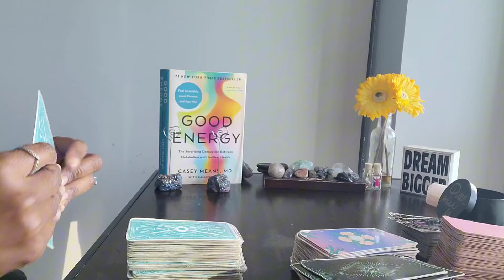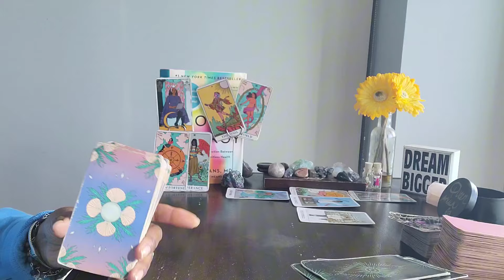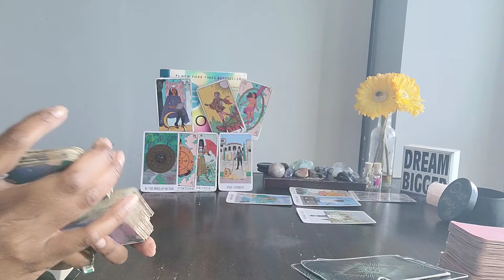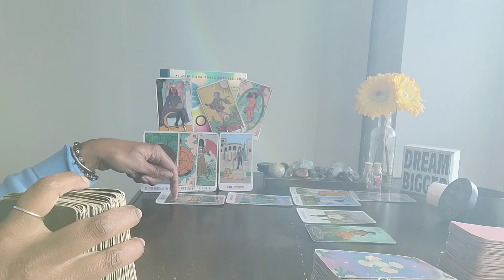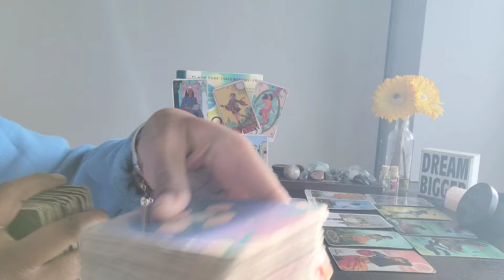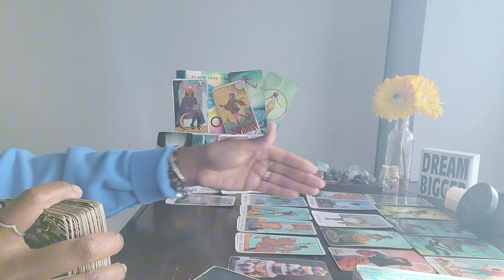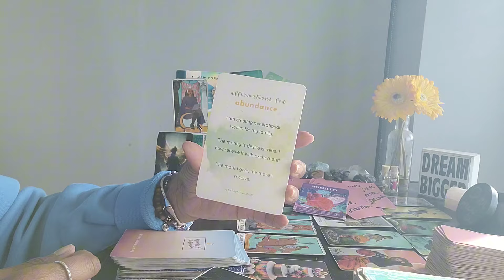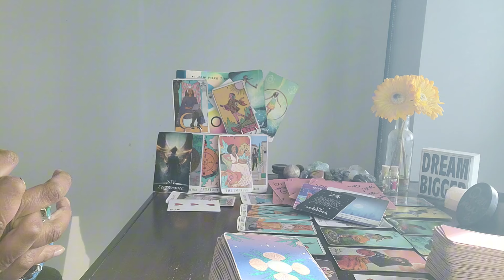Scorpio: #24 - U R Now learning to assert yourself by discussing what you have in common w/others.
⭐️Purchase Digital Calendar:
⭐️Purchase Digital Journal:
⭐️ Table Read:  GOOD ENERGY by Casey Means, MD

⭐️ VIDEO UPLOADING SCHEDULE:
  4x/week for every Zodiac Sign

**Note: We do NOT accept CASHAPP/Beauty/Money/Pleasure), NORTH NODE (Qualities to expand, gifts to use, your life purpose, as tasks to be mastered), SOUTH NODE (Negative behavior to release and destructive patterns to let go of) and ALL PLACEMENTS in your birth chart

⭐️ VIDEO UPLOADING SCHEDULE:
  4x/week for every Zodiac Sign